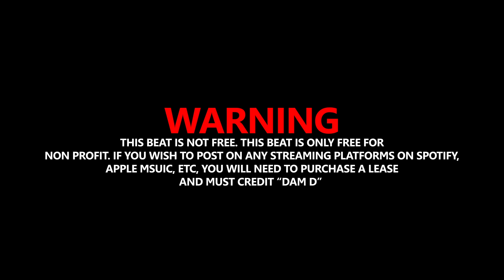[FREE] Sdot Go x M row x Sweepers Dark Jersey Sample Type Beat 2023 - "FILTHY"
MUST CREDIT Prod. @Dam D

This beat is free for non-profit use ONLY (Cannot upload to Spotify without buying a lease)

* Actions will be taken if the beat is used without buying the beat unless u follow the rules for non-profit. *

** Samples used in the beats may or may not be cleared and its the responsibility of the artist **